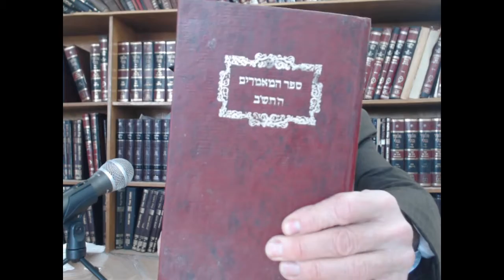Daily Chassidus Rabbi Bolton Yeshiva Ohr Tmimim 2019 01 27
Donate to Friends Of Ohr Tamimim Inc.  Your support is very appreciated.

Yeshiva Ohr Tmimim is a Chabad Yeshiva in Israel for English speaking Jewish young men ages 17 to 23 who want to learn Torah at their own pace but have not yet found the right place.